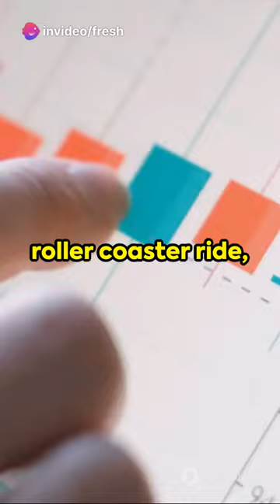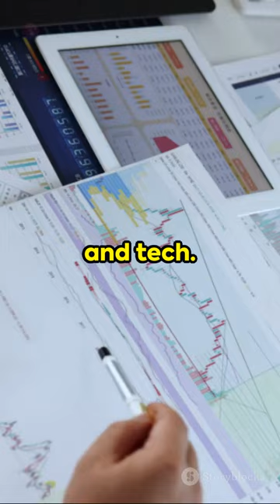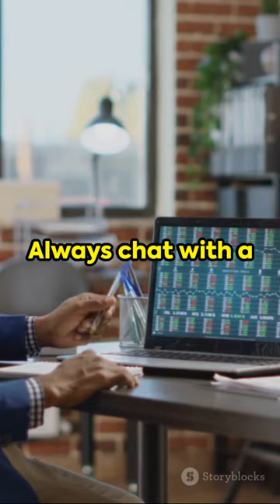How Economic Trends Affect Investments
YouTube Video Description:
Explore the critical economic trends shaping investment strategies in 2024. From rising interest rates and persistent inflation to technological advancements and demographic shifts, this video covers everything you need to stay informed and agile in the financial landscape.